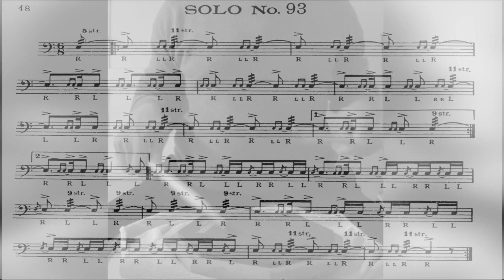solo #93 Wilcoxon 150 rudimental solos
Image is mirrored. I think it's easier to practice with.